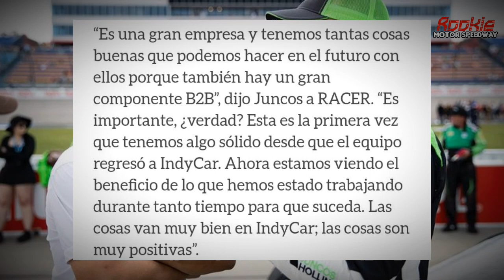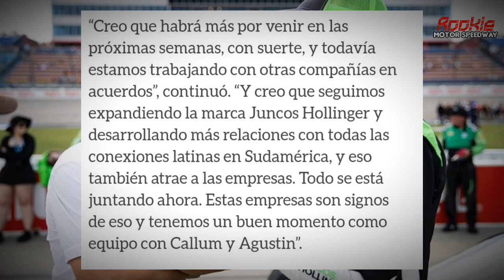Más Patrocinadores Para El Juncos Hollinger Racing | ¿Aparte de Pay.com se Suman Más?